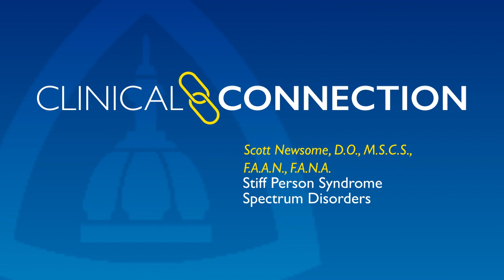Stiff Person Syndrome Spectrum Disorders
Scott Newsome, neurologist and director of the Johns Hopkins Stiff Person Syndrome Center, discusses the prevalence and presentation of stiff person syndrome and related spectrum disorders. He also shares an overview of diagnostic assessment and treatment options for these conditions.